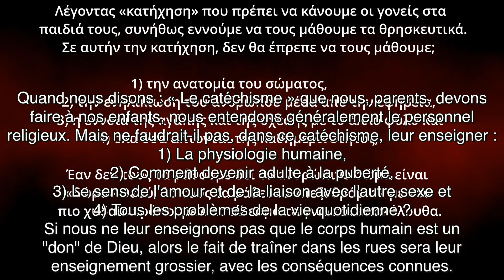Père Nikon du Mont Athos - Le bon «Catéchisme»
Traduction de la vidéo avec les bénédictions du Père Nikon